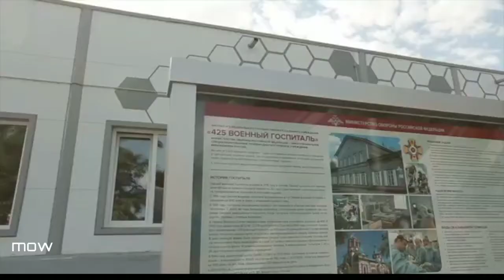Многофункциональный медицинский центр Минобороны России в Омске